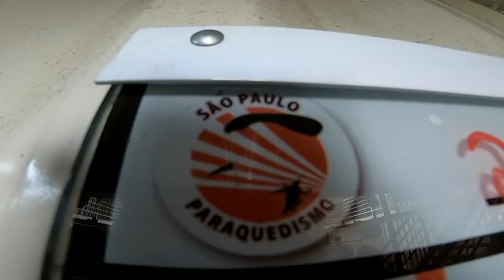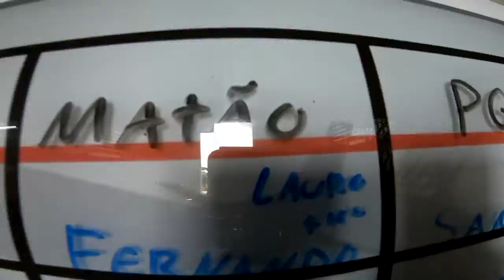Salto Duplo da Lilian na São Paulo Paraquedismo